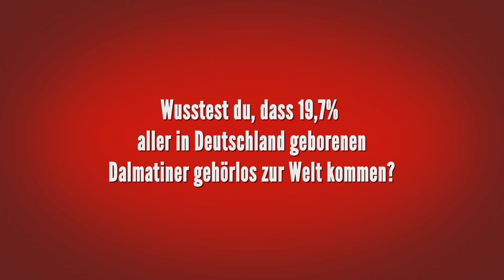Freund oder Feind Teaser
Im Dokumentarfilm “Freund oder Feind” geht es um die ambivalente Beziehung zwischen dem Menschen und  seinem ältesten Haustier, dem Hund. Chronologisch wird die Entwicklung dieser einzigartigen Gemeinschaft von der  Domestikation bis heute mit packenden Bildern, emotionalen Geschichten und spannenden wissenschaftlichen Erkenntnissen erzählt.

Der Film wird finanziert mithilfe von Crowdfunding.